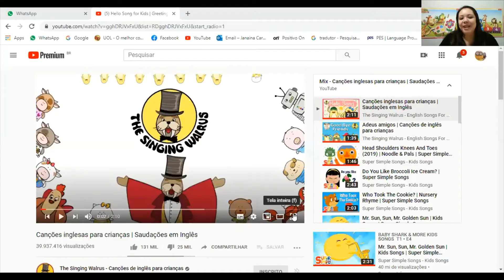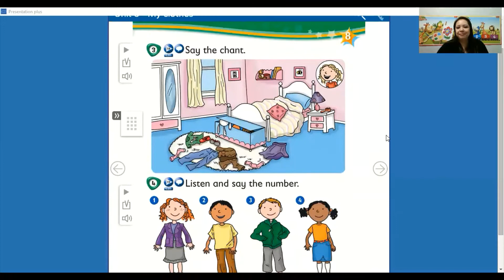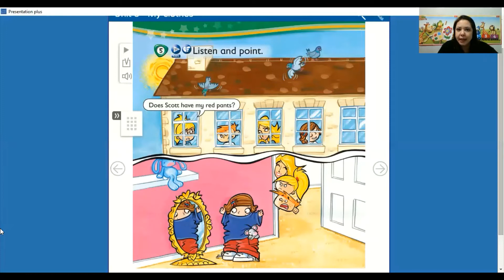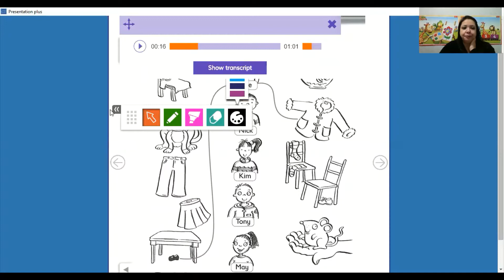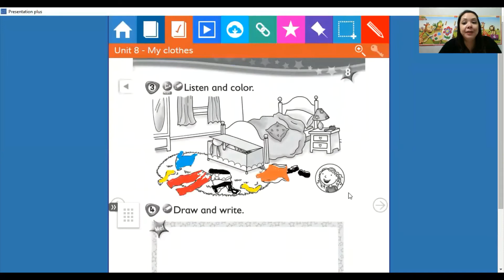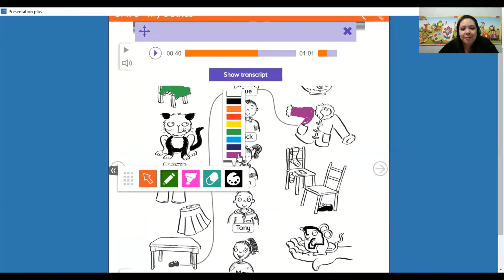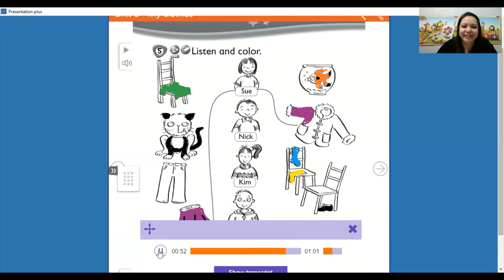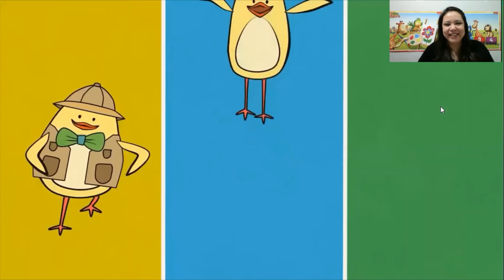1°Ano - Videoaula de 03/07/20